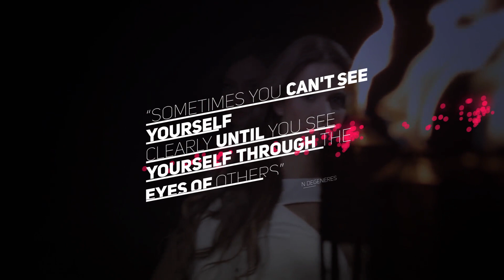Modern Colored Particles Titles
Resolution 1920×1080 px (you can scale to 4k)
17 Lower Thirds
No Plug-ins required
Created in CC 2019